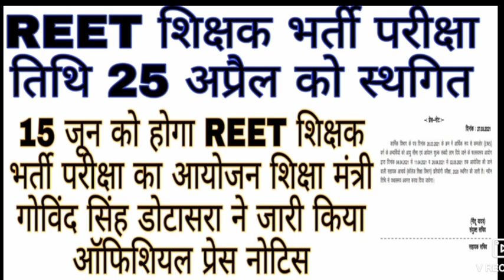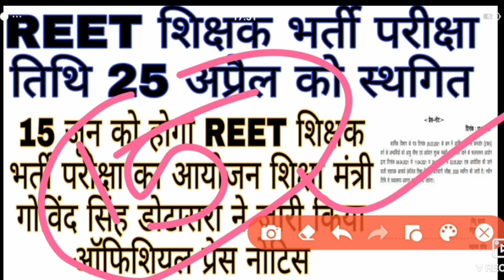REET EXAM DATE GOSHIT NEW DATE EXAM REET LATEST NEWS||REET EXAM BREAKING UPDATE